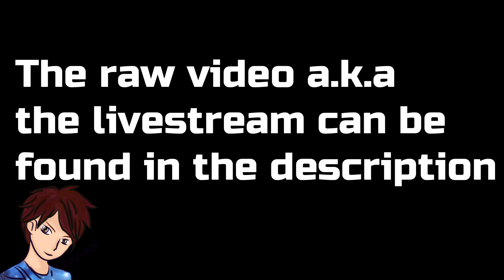Minecraft 1.19 l SAVING ALLYS FROM A WOODLAND MANSION! w/ So, How's The Bacon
This is a edited down version of my stream with Bacon "Playing Minecraft 1.19 Live Collecting Materials For Our World w/ So, How's The Bacon?". It has all of the best moments, funny, scary, and moments while in the Ancient city for the new Minecraft 1.19 Update.